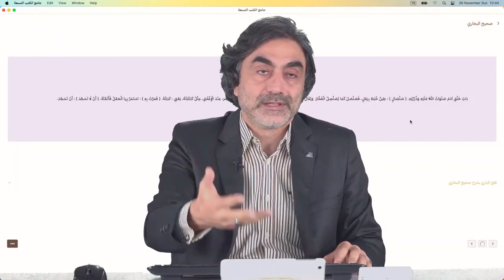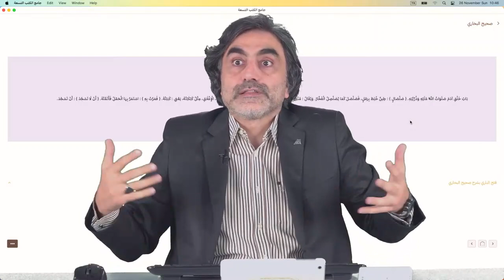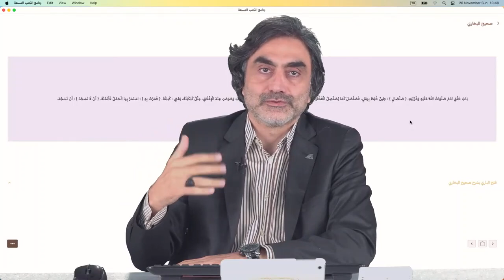Müslümanlar Ruhül Kudüs’ ten medet ummazlar o da bizim gibi kuldur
60- Kitabu'l-Enbiya Başlangıç 1. Bab Buhari 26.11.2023 Prof. Dr. Halis Aydemir dersinden alıntıdır.
Bab başlığı; Hz. Adem‘in (a.s) yaratılışı
Dersin tamamına aşağıdaki linkten ulaşabilirsiniz:

HECE KİTAP VE HİKMET DERNEĞİ
BURSA Küplüpınar, Dr. Sadık Ahmet Cd. No: 328, 16200 Osmangazi/Bursa